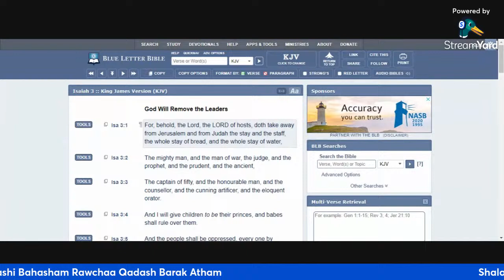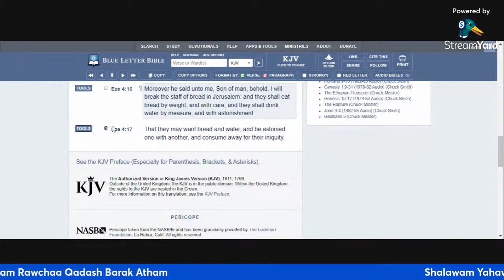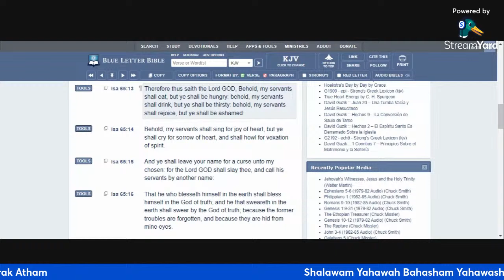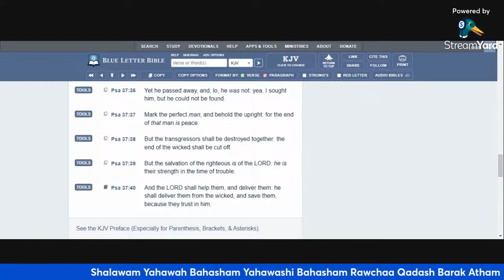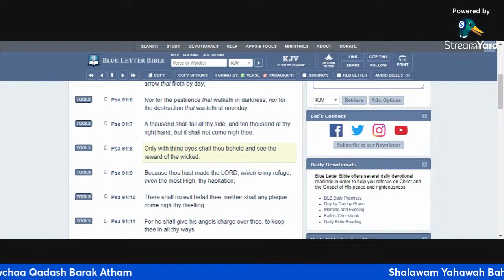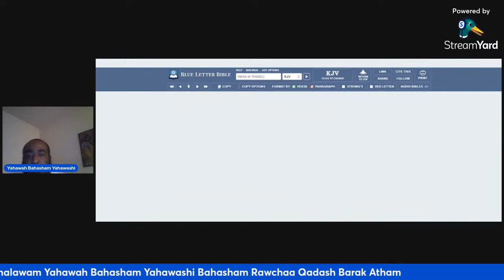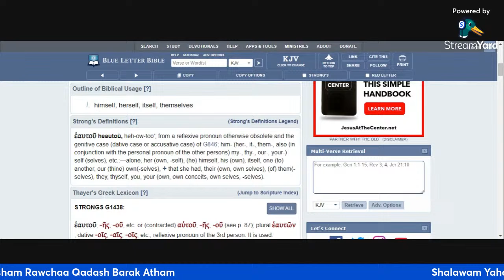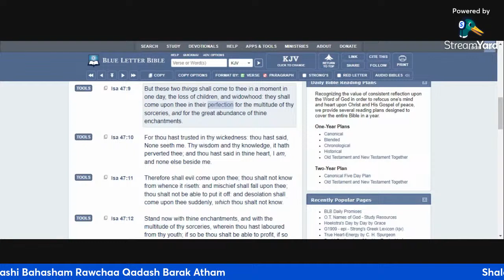Only The Righteous Will Be Covered In Jacob's Trouble